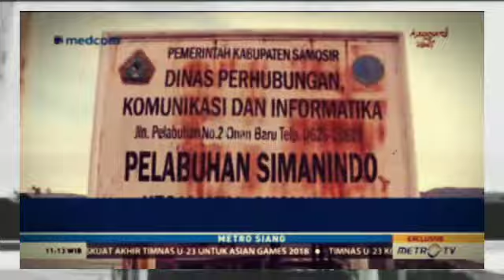Ternyata begini Kesaksian nahkoda KM Sinar Bangun